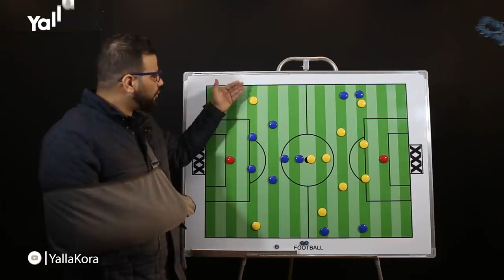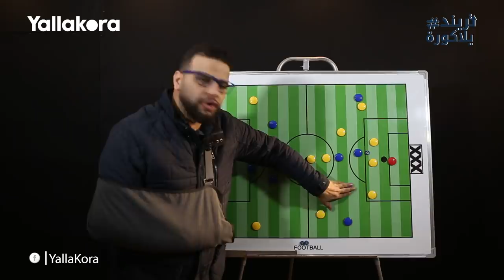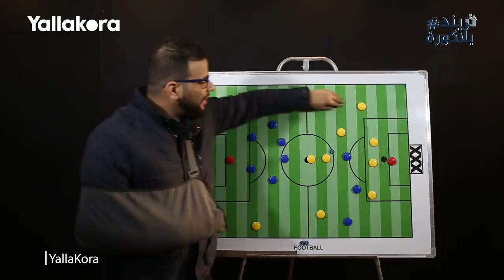تريند_يلاكورة .. كريم سعيد يحلل: ابداع شيكابالا يهزم الجونة .. ومشكلة تراجع الزمالك بعد التقدم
شيكابالا يُبدع ويقود الزمالك لتحقيق الفوز على الجونة، كريم سعيد يحلل أداء الزمالك ومشكلة التراجع بعد التقدم.
تصوير:
مونتاج: